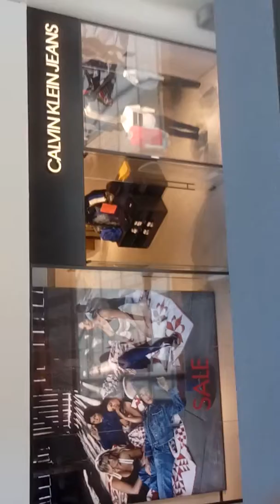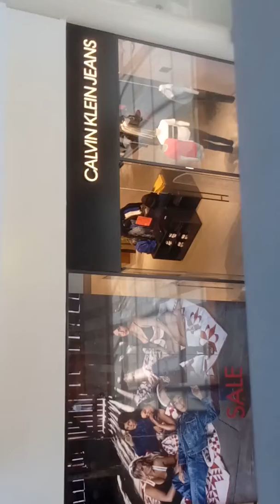4 ביולי 2018